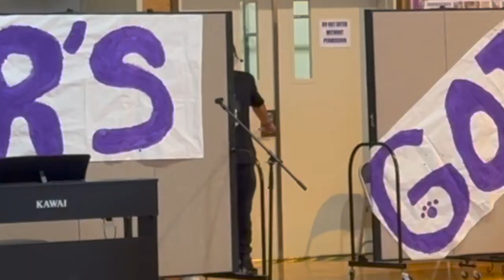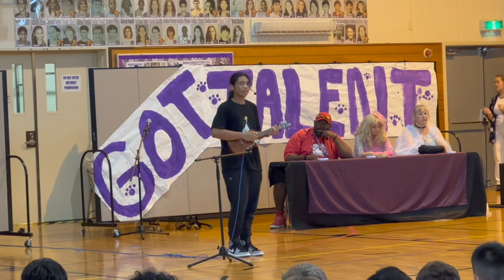Lester Middle School Talent Show: Jad's singing "Best part"